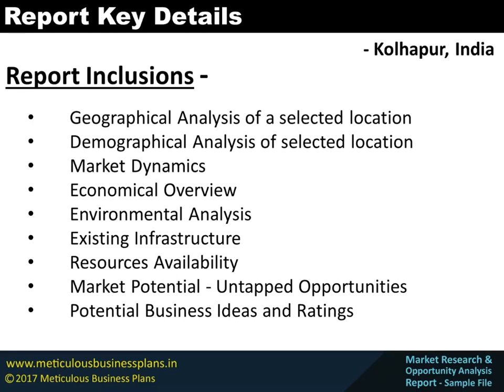Market Research and Opportunity Analysis Report - Kolhapur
Kolhapur Market Research and Opportunity Analysis Report DemographicalAnalysis EconomicalAnalysis MarketDynamics & most